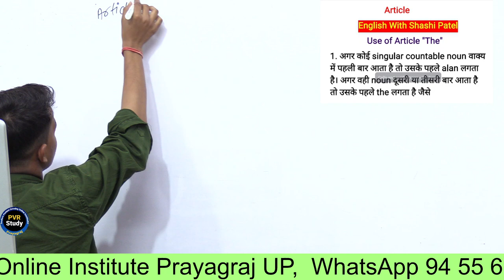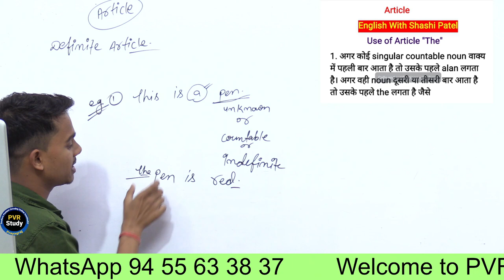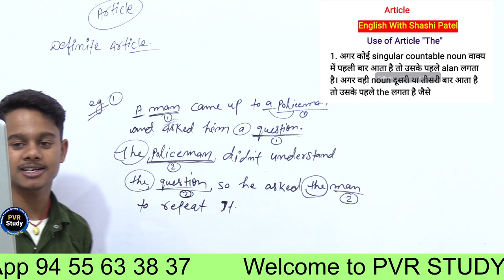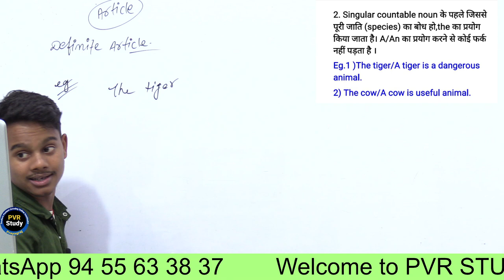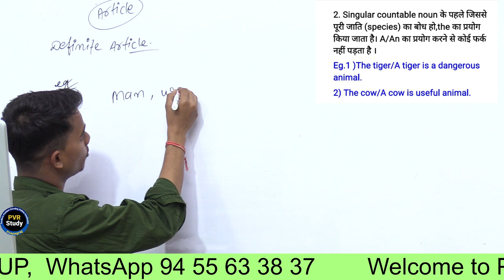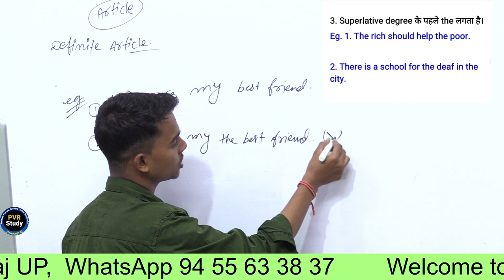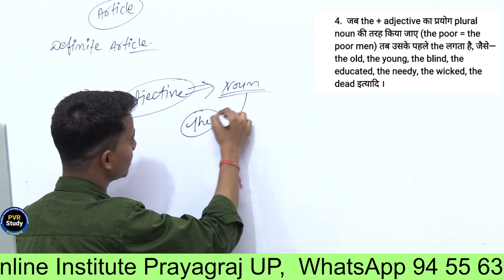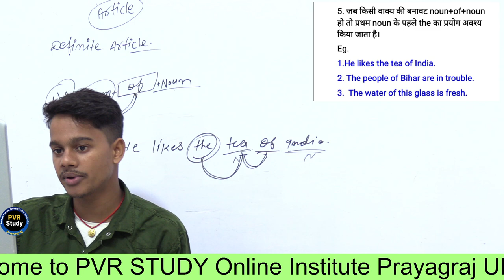Basic English Grammar | day 28 | Article a an the | article in english | English by Shashi Patel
article a an the ka use in hindi ,
article in english grammar by shahsi patel ,
use of definite and indefinite articles ,
use of definite article the in english ,
use of definite and indefinite articles exercises ,
use of article the in english grammar ,
use of article the in english grammar in hindi ,
use of article the with examples ,
zero level english grammar ,
english sikhe bilkul suny se ,
english by shashi patel ,
english by pvr study ,